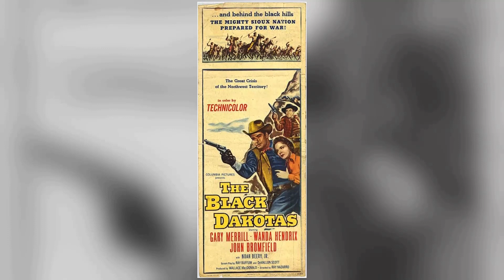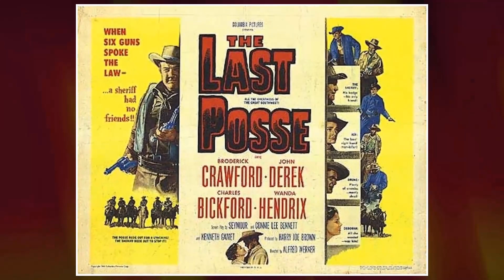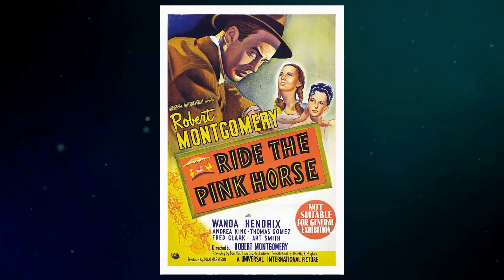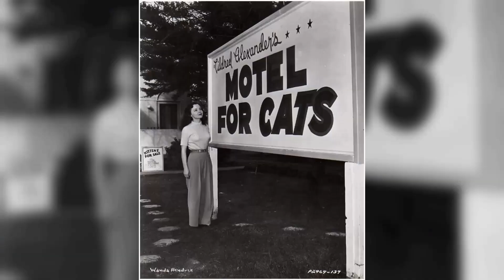Wanda Hendrix Would've Hated You To See This...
Roll out the red carpet as we pay tribute to Wanda Hendrix, a Hollywood legend whose talent knows no bounds. 🌟

In this riveting series, we'll delve into Wanda Hendrix's remarkable filmography, explore the accolades that cemented their status, and revel in the captivating moments that defined their career. 🎥

🎬 Lights, camera, and let's embark on a star-studded journey with Wanda Hendrix leading the way! ✨🎭
Filmography:
Police Story
The Oval Portrait
One Minute Before Death
Mystic Mountain Massacre
Bewitched
My Three Sons
Stage to Thunder Rock
Johnny Cool
The Lloyd Bridges Show
Boy Who Caught a Crook
The Deputy
Bat Masterson
Lock Up
The Red Skelton Hour
Wagon Train
Telephone Time
Climax!
The Black Dakotas
Highway Dragnet
Schlitz Playhouse
Sea of Lost Ships
The Last Posse
The Plymouth Playhouse
The Golden Mask
Your Favorite Story
Robert Montgomery Presents
Montana Territory
Pulitzer Prize Playhouse
My Outlaw Brother
The Highwayman
Saddle Tramp
The Admiral Was a Lady
Sierra
Captain Carey, U.S.A.
Prince of Foxes
Song of Surrender
My Own True Love
Miss Tatlock's Millions
Ride the Pink Horse
Variety Girl
Hollywood Wonderland
Welcome Stranger
Nora Prentiss
Confidential Agent